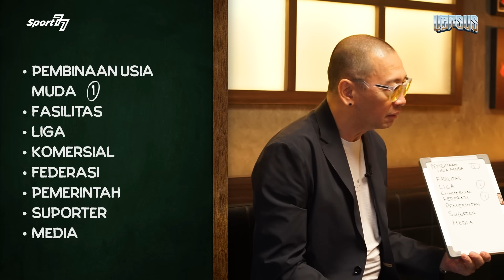RESEP WAJIB AGAR SEPAK BOLA INDONESIA LEBIH BAIK VERSI COACH JUSTIN, MAMAT ALKATIRI & IBNU JAMIL!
Apa yang harus dijadikan prioritas agar sepak bola Indonesia menjadi lebih baik? Fasilitas, pembinaan usia muda, suporter atau bahkan perbaikan dari dalam tubuh federasi? Kali ini Coach Justin, Mamat Alkatiri & Ibnu Jamil coba membahas langkah apa yang paling tepat untuk perbaikan sepak bola Indonesia. Mungkin tidak ada jawaban pasti, benar atau salah dalam perdebatan kali ini, hanya saja semoga hal yang terucap dalam episode perdana Versus kali ini, sedikit memberikan gambaran atau bahkan ide agar sepak bola ini menjadi semakin layak untuk dinikmati. Bagaimana pendapat kamu, silahkan berikan komentar!